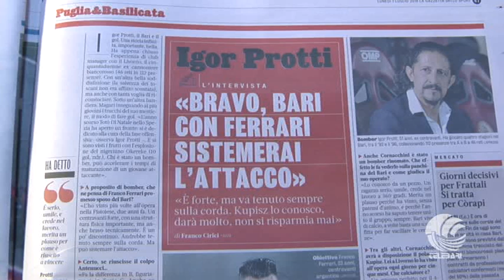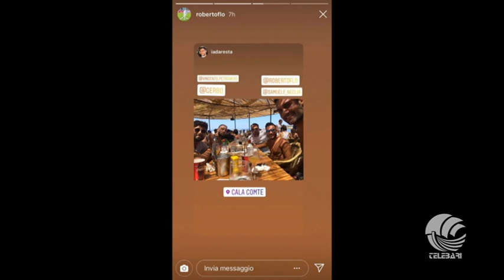TB Sport 01 07 19